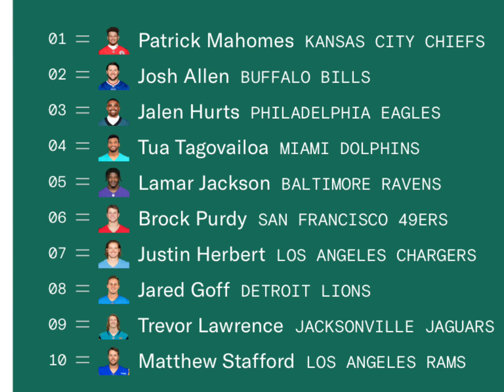IS BROCK PURDY STILL A TOP 10 QB IN THE NFL MY QB RANKING EP 3